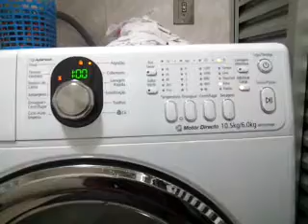secagem de 2 travesseiros gigantes